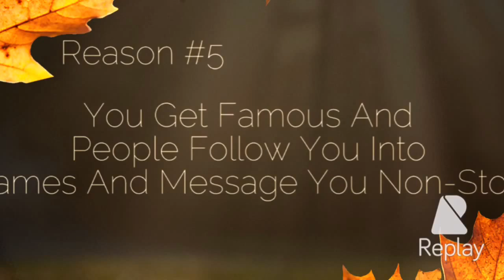Some Reasons Why ROBLOX Sucks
Here's 6 Reasons Why ROBLOX Sucks